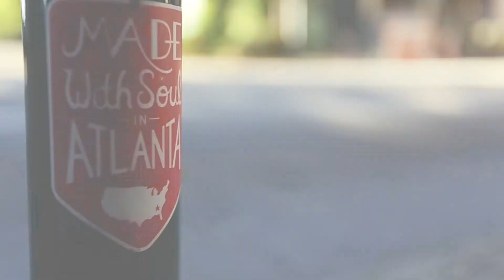Made in Atlanta 005! Teaser! Arden's Garden CEO Leslie Zinn!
In collaboration with Alternative Apparel, Made in Atlanta (madeinatlanta) is a monthly event about the best brands that are made right here in Atlanta. The night’s focus is on the brand story. Specifically, some of the topics and details that aren't discussed often. This is an event about how Atlanta brands are made, how they think, how they act.

Edition 005 of Made in Atlanta welcomes Arden's Garden CEO Leslie Zinn to the Switchyards Downtown Club stage.

Video by ChilCreative.com